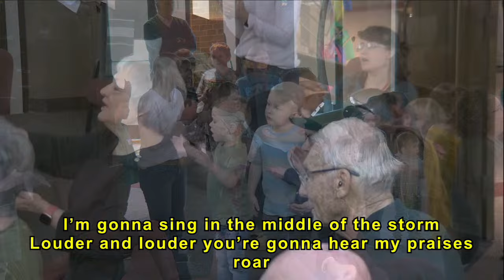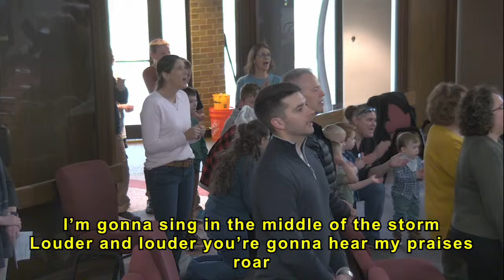Raise a Hallelujah - 3-17-2024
Written by Jake Stevens, Jonathan David Helser, Melissa Helser and Molly Skaggs